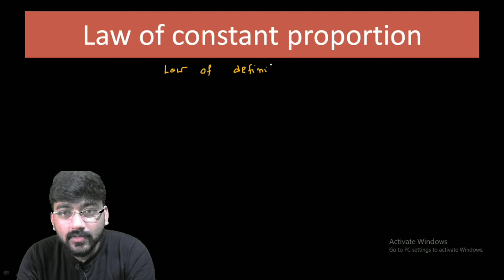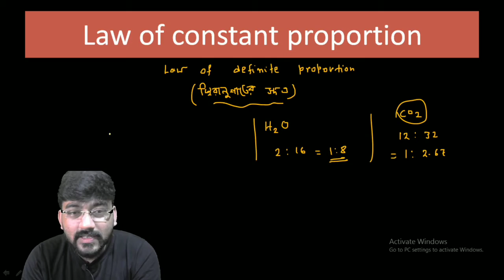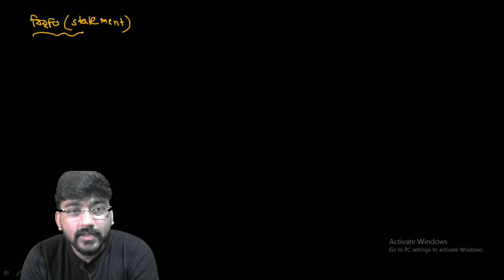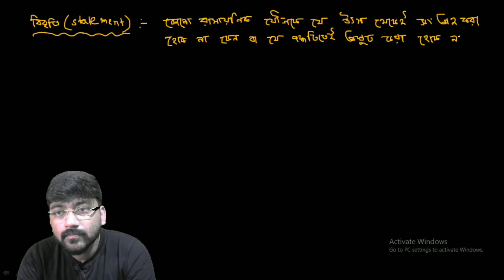Lec.2.Law of definate proportion (স্থিরাণুপাতের সূত্র)//Basic concepts of chemistry